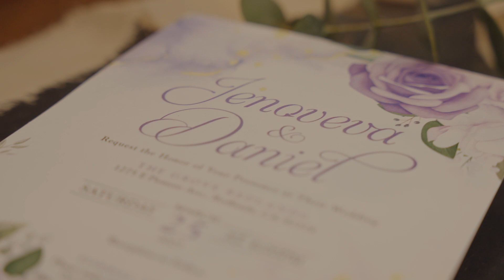Daniel & Jeno Escorcia Wedding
This couple were friends of Liz! They knew each other back in high school and immediately hired us once they planned out their wedding date. Here we were in the beautiful city of Redlands, California.

Isaiah shot this video with a Sony FX3 and the new Sony ZVE1 paired with a Tamron 28-75mm and a 24-105mm lens. We also had our second shooter with a Sony A7IV and their Sigma 24-70mm.